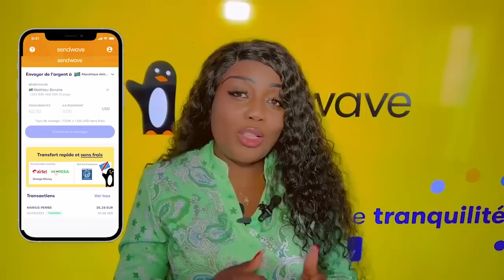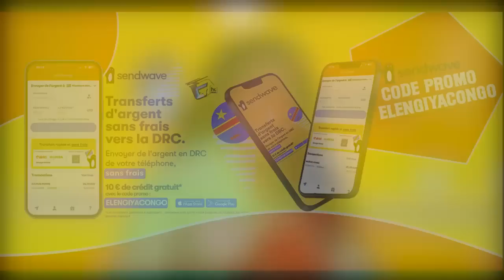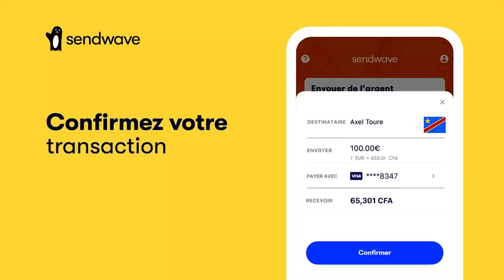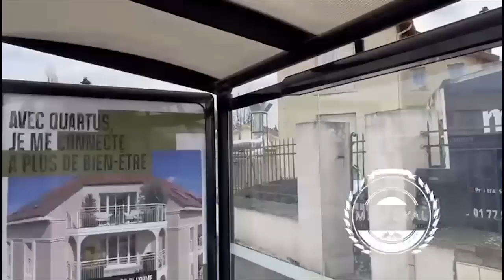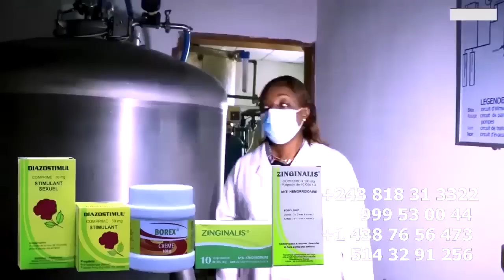FERRE GOLA Et MZEE KINDINGU Na KENYA Niveau Apanzi Batu Y'ANALISE Na FALLY Asambwe